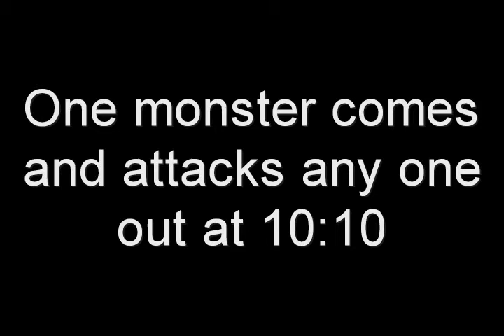Nightly Chills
*watch in full screen for full effect*

What happens when the sun sets...

One monster come and attacks any one out at 10:10...

Beware of gray horns, you might be NEXT!

This is a story of two boys that go out side at 10:10 to go play some flashlight tag. But all of the sudden they here some weird sounds and get really creeped out...will they survive?

Cast:
Mike-Alec
Nick-Mitchell
Gray horns-Kyle

Music chosen by alec

Effects by alec!

Sponcered by...

Rct3frk
Greenbunnyinc
Linkinparkfan123321
BoltFilms